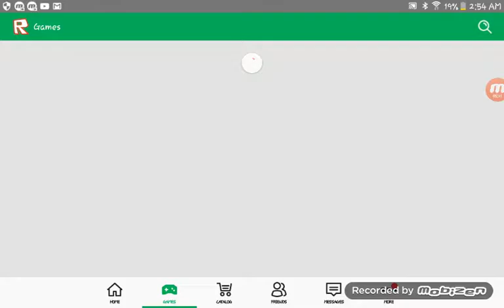ME PLAYING ROBLOX IN SOMEBEI RUSH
Jonny tvas